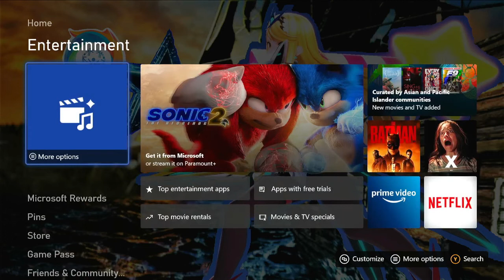Knockout City Street Play 3 Vs 3 Team KO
Playing 3 Vs 3 of Knockout City Street Play Team KO